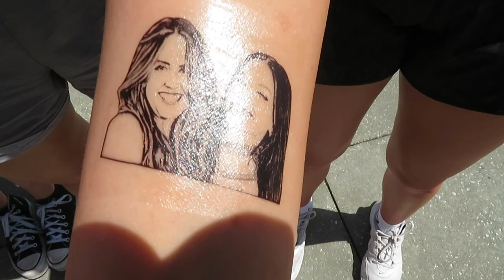The Summit 2023 Ft. Northern Elite